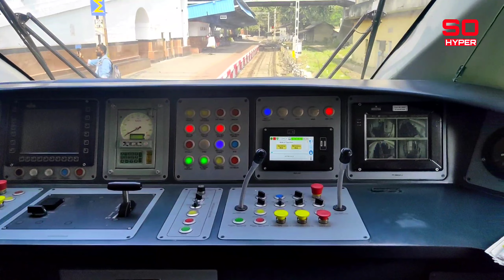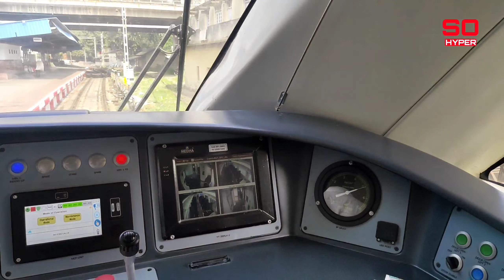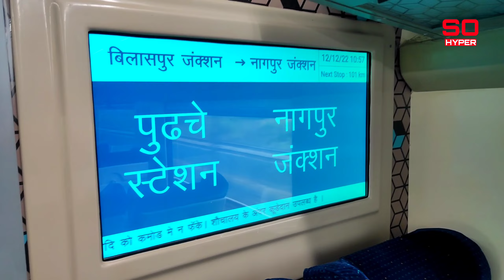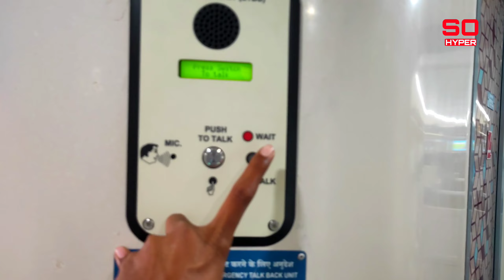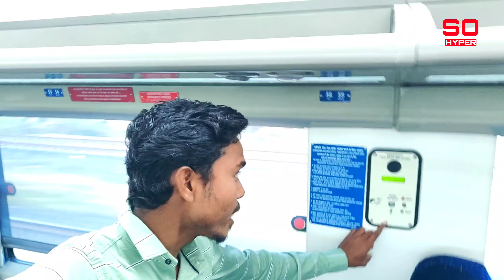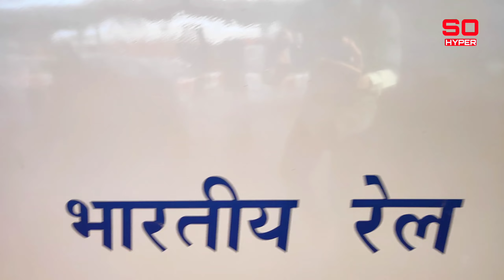Train Journey In Bilaspur Nagpur Vande Bharat Express